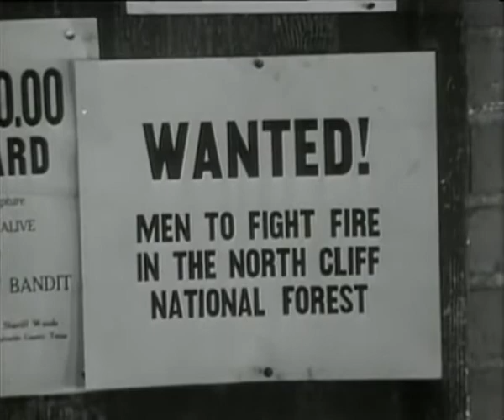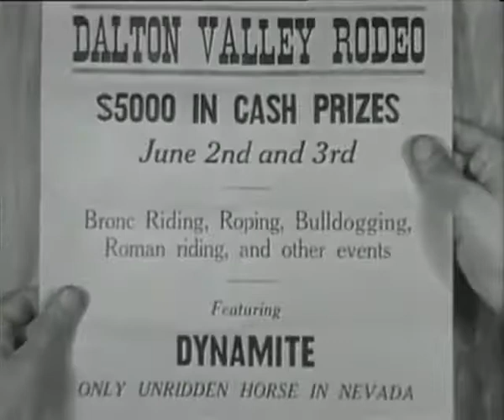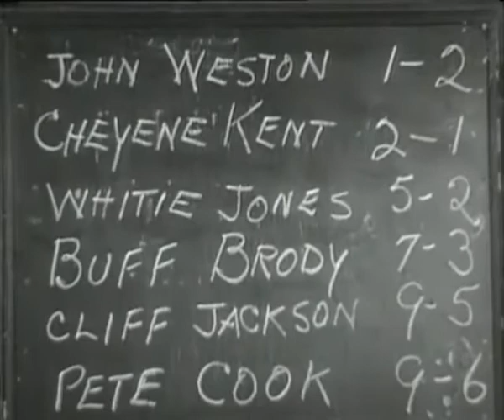The Man From Utah